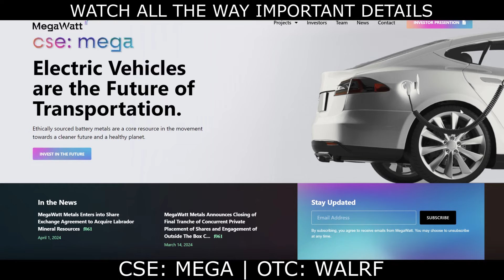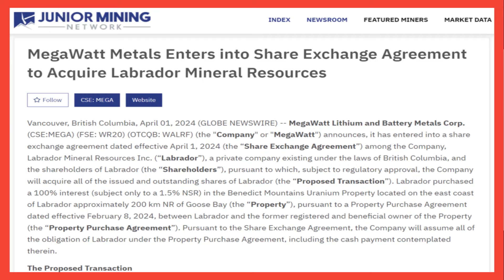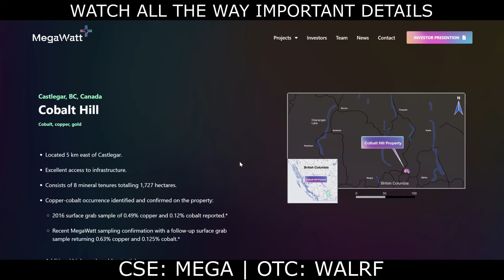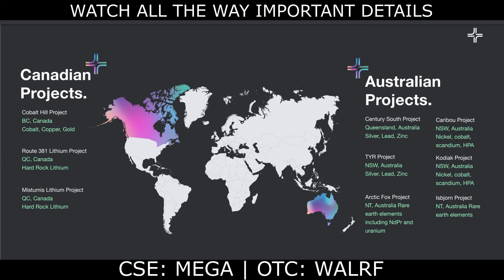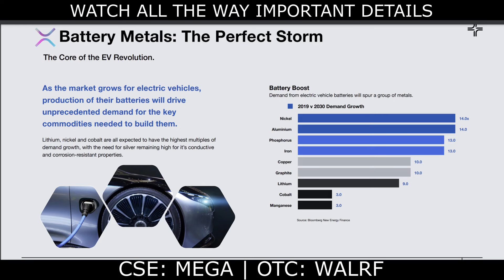TOP STOCK TO RESEARCH RIGHT NOW! 🚀 MAJOR UPDATE ANNOUNCED! 💥 Megawatt Lithium and Battery Metals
This NEW Penny stock could be the next hot stock to watch today! MegaWatt Lithium and Battery Metals Corp (CSE: MEGA | OTC: WALRF) engages in the acquisition, exploration, and development of mineral properties in Canada and Australia. It explores for gold, silver, zinc, lithium, nickel, cobalt, copper, and rare earth elements deposits. It holds a 100% interest in the Cobalt Hill project located in the Trail Creek Mining Division in British Columbia and the James Bay Lithium mine located in James Bay Territory in Quebec.  In this video I breakdown why you should add this stock to your watchlist ASAP!

This Youtube video was conducted on behalf of MegaWatt Lithium and Battery Metals Corp. (CSE: MEGA.CN/OTC:WALRF) and was funded by Outside The Box Capital Inc. and/or affiliates after Practical Investing was engaged by Outside The Box Capital Inc. to advertise for MegaWatt Lithium and Battery Metals Corp. (CSE: MEGA.CN/OTC:WALRF). For our full disclaimer, please